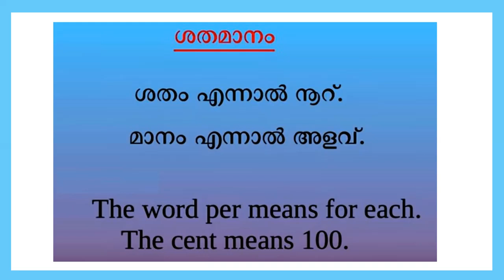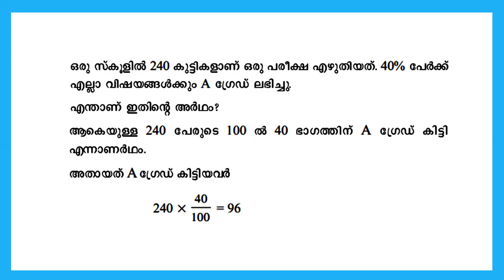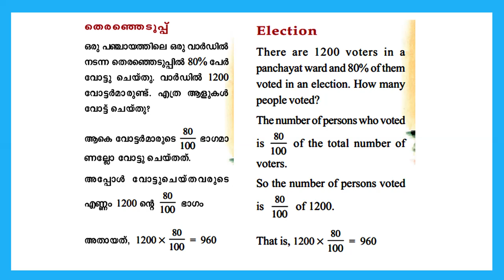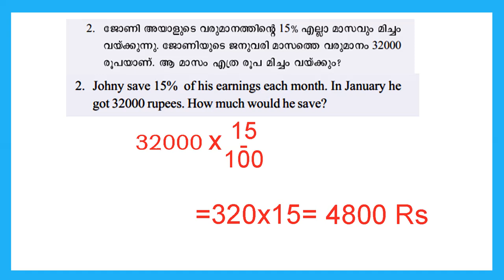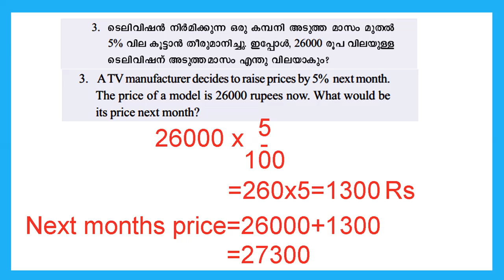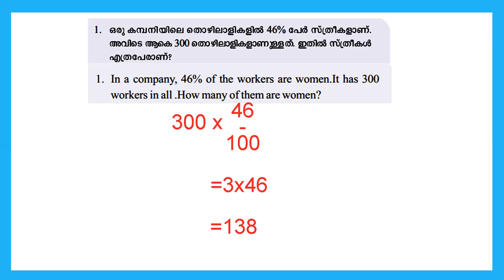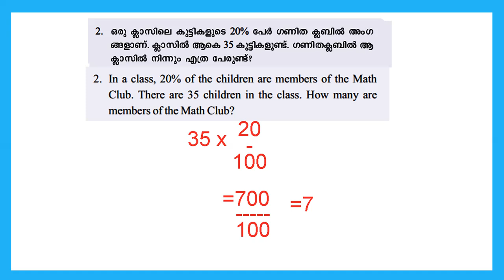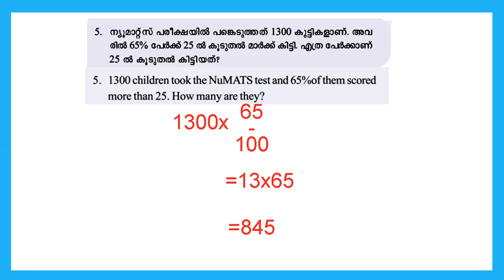STD6 Mathematics Unit 9 |How much Of Hundred Part 1|Kite Victers STD 06 Mathematics Worksheet|SCERT